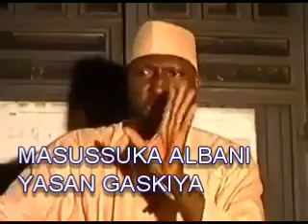Sheikh Yahya Masussuka Albani yasan Gaskiya